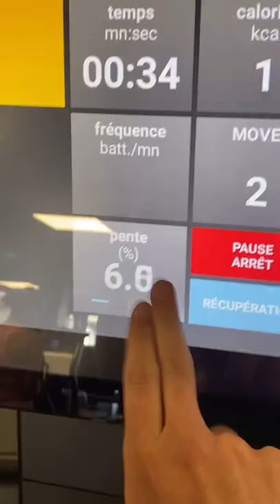tout ce que j'ai fait avant que mon meilleur pote se réveille...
Un petit vlog avant que mon pote se réveille à 17h :')

Merci à tous pour les 185'000 abonnés !